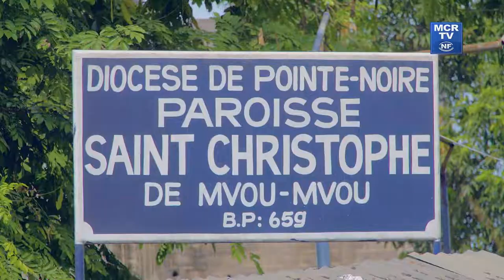Découvrir Le Congo - Rond-Point Sympathique (Pointe-Noire)